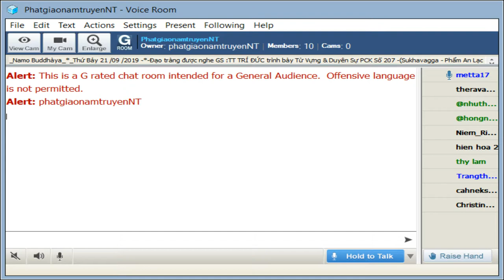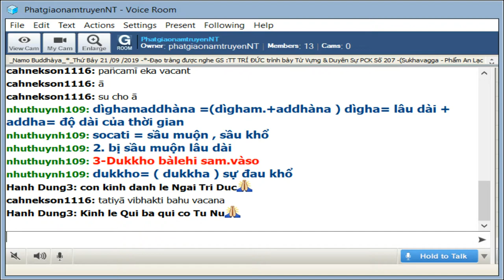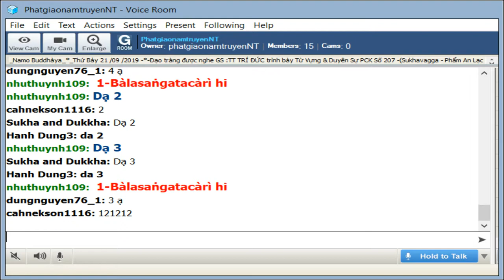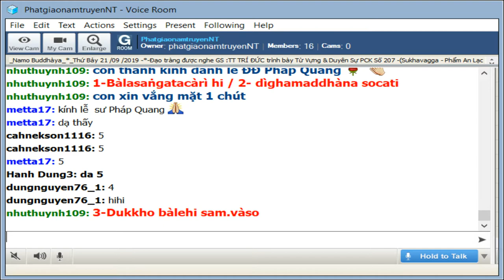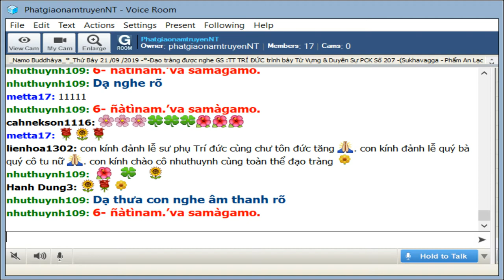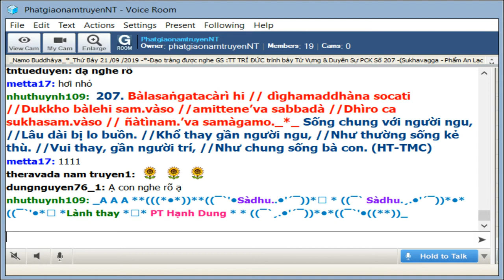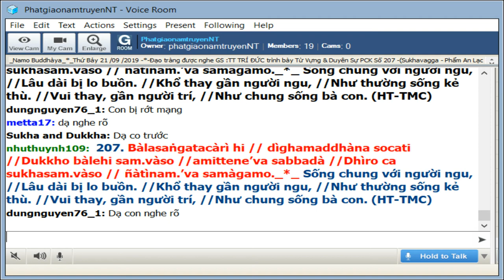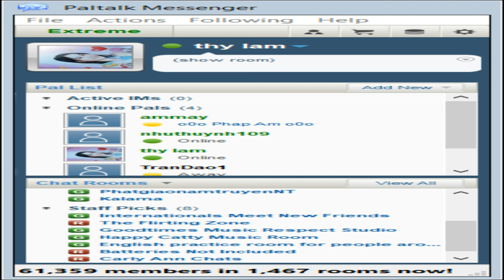21-09-2019_Room PhatgiaonamtruyenNT - Ngài Trí Đức giảng Pháp Cú Kinh 207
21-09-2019_Room PhatgiaonamtruyenNT - Ngài Trí Đức giảng Pháp Cú Kinh 207